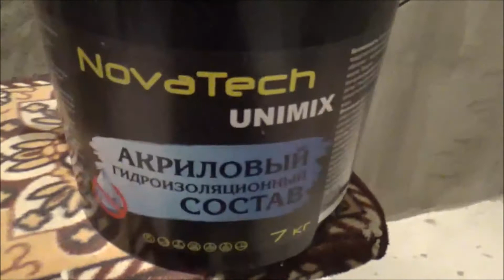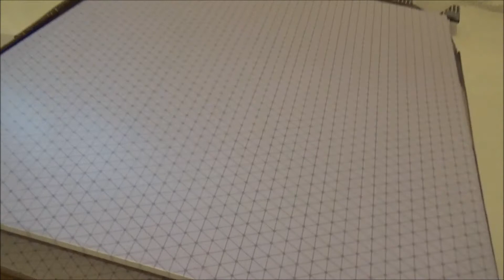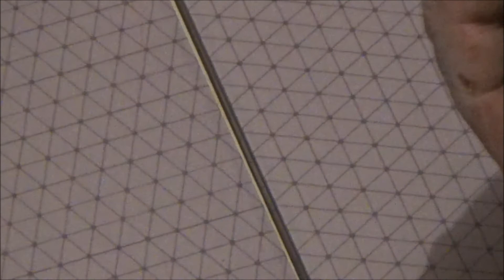🏡РЕМОНТ В ВАННОЙ КОМНАТЕ НА МАНСАРДЕ СВОИМИ РУКАМИ/ч 3/РЕЖЕМ НАПОЛЬНУЮ ПЛИТКУ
Всем желаю добра,здоровья и хорошего настроения!
Покупай на AliExpress и возвращай кешбэк до 14 %.Ссылка для регистрации
Кто хочет зарабатывать вместе со мной на сканировании чеков? GFK SmartScan,
►Сканируйте свои покупочки и получайте вознаграждение! переходите по ссылочке, там вся подробная информация:

Домик за городом, тишина и свежий воздух – мечта практически любого человека, стремящегося уйти от городской суеты или набраться сил перед работой. Поэтому комфортное проживание в загородных домах — одна из популярных идей в современном обществе.

Здесь Вы найдете не только простые рецепты, но и влоги о нашей жизни,
истории о нашей стройке,ремонте.Также мы будем опубликовывать обзоры на покупки и товары.
►Я в Инстаграм dom_v_sele
Зарабатывайте и Вы на своих видео! Давайте работать вместе!